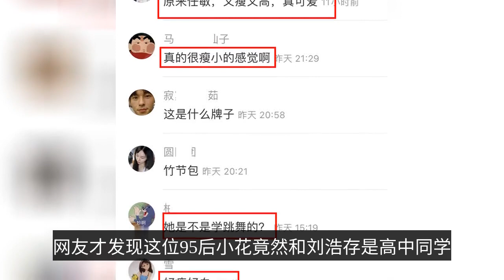Partner Xiao Zhan plays the female lead, why is 22-year-old Ren Min so good? The state of the raw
It was not until they saw Ren Min's high school graduation photo that netizens discovered that the 95-year-old flower was a high school classmate with Liu Haocun. Liu Haocun debuted with the identity of "Mou girl" and has already won several awards at the age of 21. In addition to cooperation with director Zhang Yimou, also got Han Yan, Han Han Han, Yang Zi and other directors, resources in the 00 flowers can be described as a ride. But with its resources do not match her popularity. The new film "Nian Nian Xiang Qi" was boycotted by netizens even before it was staged. Compared to Zhang Ziyi, Ni Ni and Zhou Dongyu, the "Mou girl", Liu Hao Cun's popularity is obviously far worse. The company's debut was in the big screen production "River of Sorrows" directed by Guo Jingming in 2018, which won 357 million yuan at the box office, and Ren Min was nominated as the best newcomer at the Beijing Student Film Festival, a very high starting point. After that she starred in "Qingpingle" in Zhao Huirou, the film "ten years of a product Wen Ruyan" in Wen Heng, are also classic orange, but the most anticipated when the female lead in the "Jade Bone Yao" "Jade Bone Yao" is a Chinese contemporary fantasy literature writer Cang Yue. Jade Bone Remote" is one of the masterpieces of Chinese contemporary fantasy literature writer Cang Yue, which some call "Mirror . It is a prequel to "The Twin Cities". It is already a book fan, plus starred by Xiao Zhan, it is the first time to start filming has won superb attention. Xiao Zhan as the new top stream, everything related to it is highly concerned, not to mention its co-star female lead. The company's main business is to provide a wide range of products and services to its customers. Not only new dramas, but also co-starring Xiao Zhan as the female lead? The netizens said: the raw picture is surprising. Ren Min was photographed on the set of the movie "I Really Hate Long Distance Love", she wore a plain dress with sneakers, and her outfit was very plain. But long hair draped over the shoulder, but there is a special innocent atmosphere. The first thing you need to do is to get a good idea of what you're looking for. Afterwards Ren Min and a group of actresses sat on stage playing with their phones. She wore a blue shirt, long hair casually scattered, next to Zhou Yutong also did not lose color, temperament is quite outstanding, let people lament is worthy of learning dance, temperament is really not ordinary. It is reported that Ren Min and Zhou Yutong are shooting a love movie "I really hate long-distance love". The company's main goal is to provide the best possible service to its customers. Zhou Yutong is a recognized beauty in the circle, but at first glance "ordinary" Ren Min and her in the same frame but did not lose. In fact, although Ren Min has a baby face, but the height is 168cm, in reality is a very tall and slender girl. She has been photographed offline, wearing a pink T-shirt with shorts, looking full of teenage girls. The actual person who is dressed plainly, but tall and leggy, is still quite surprising - some netizens are surprised, saying: "So Ren Min is thin and tall, really cute", and others lament that Ren Min is "thin and white". ". It is not difficult to see that the netizens are quite surprised by the state of Ren Min's birth picture. In front of the camera looks "ordinary" she actually has a remarkable figure, in the crowd is very attention - even and has always been known for cool and beautiful Zhou also in the same frame, the height temperament is not inferior, coupled with a strong sense of substitution acting, no wonder the resources so good. It's no wonder that the resources are so good, and that Xiao can partner with Xiao to become the female lead. The competition in the entertainment industry is fierce, and to get the favor of the drama side must have her merit. The company's main goal is to provide the best possible service to its customers.